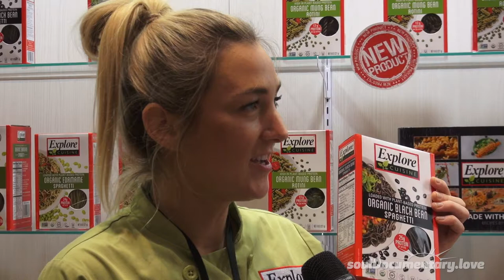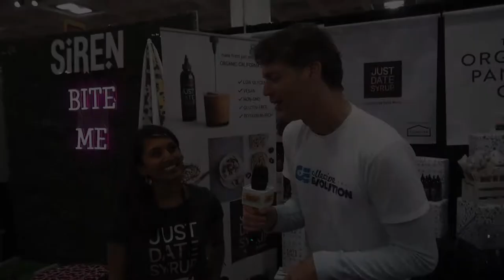Fancy Foods, Eating for Entertainment Not Health - S.O.U.L. Seekers, Fancy Foods Show…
S.O.U.L. Documentary went inside the Winter Fancy Food show in San Francisco to learn what food offerings had a serious focus on nutrition, health, sustenance and found very, very few purveyors whose mission was actually that…

Largely, the 3 day long event was just a showcase of flagrant and flamboyant disrespect for that which is needed to provide nutrition and sustain us into the future. It was filled with over sweetened, over fatted, over salted, over processed, over packaged “food products” that offered minimal nutritional value, and a lot of empty calories. Unfortunately, what sells food is still fat, salt, and sugar. Since we are programmed to eat for pleasure (entertainment) rather than for sustenance, we crave foods that satisfy our pleasure centers, rather than those with the nutrition needed for our physical shell to thrive. But what is the real cost of this true junk food diet? This is the question we should be asking ourselves, as we consider how to feed ourselves in the future; that is if we are fortunate enough to have one.

In the documentary “The Four Horsemen” they look at the stages of empire’s risings and fallings, and one of the things that highlight in the final days of an empire’s collapse is they turn their chefs into celebrities (sound familiar). But if one digs deeper, as to what that is really a symptom of, we find that it is the decadent, gluttonous, wasteful relationship empires grow to have with their food. Where food moves from being simply a fuel source that sustains and provides nutrition for the machine that is the human body - so we may enjoy being ALIVE -  to being another product in Capitalism’s conveyor line of competition, consumption, convenience, entertainment and profit.